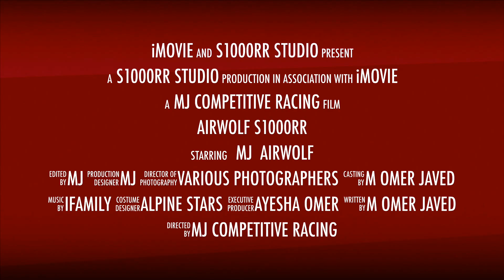BMW S1000RR Race | Track | Teaser